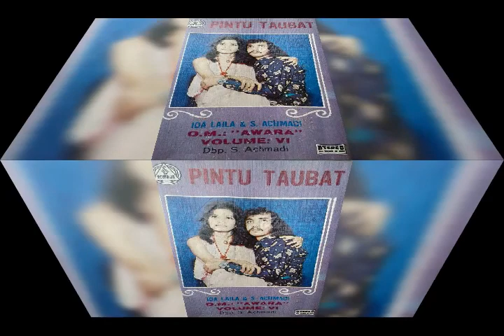IDA ELIZA - TERLANJUR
OM. AWARA VOL.6